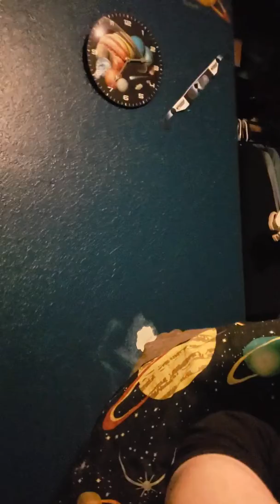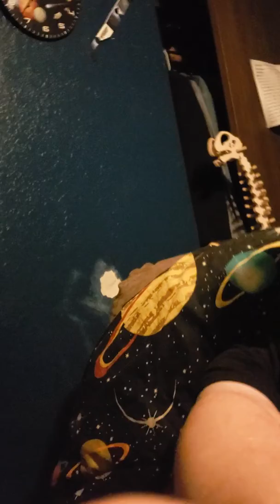MIRANDA'S THEME SONG (LOVE YOU MIRANDA)